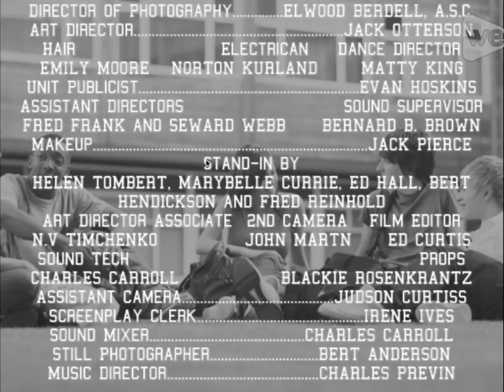Freshman Year (1938) Title Sequence